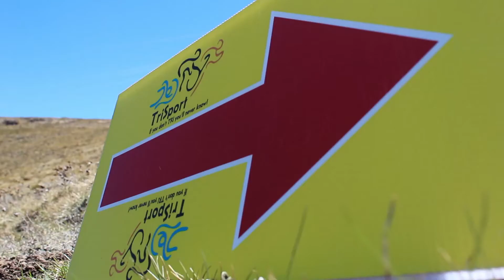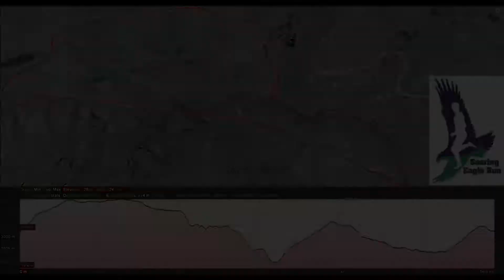Soaring Eagle 2014